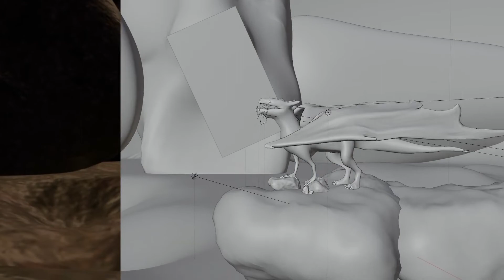Dragons Den Animation test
Edutainment With Blender, learner attempt.

Thanks for guidance: Raghav
Thanks for SFX & Music